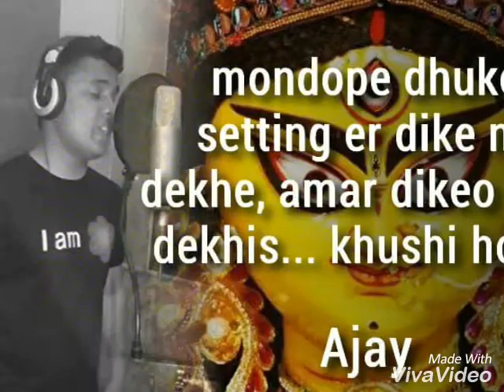New Durga puja song By Ajoy Kar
Hi i am AJOY KAR FROM ASSAM SILCHAR